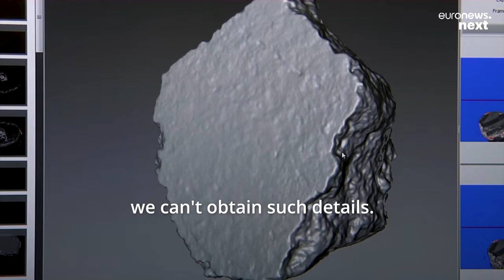How robots and AI are besting humans at restoring ancient Roman masterpieces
A team of researchers in Italy are exploiting an intelligent robotic system to process, match and physically reconstruct frescoes and other shattered artefacts from Pompeii.